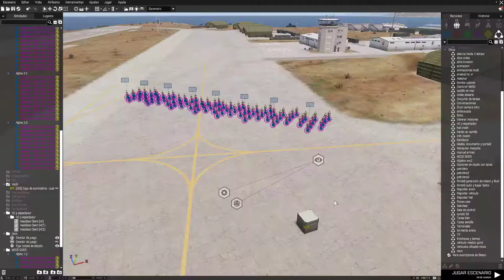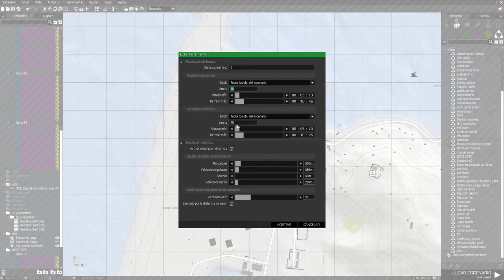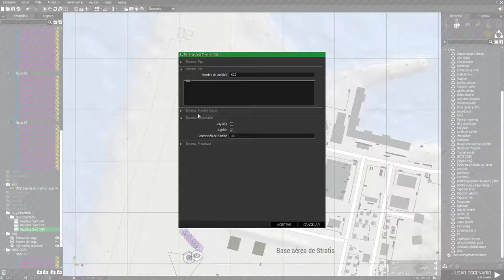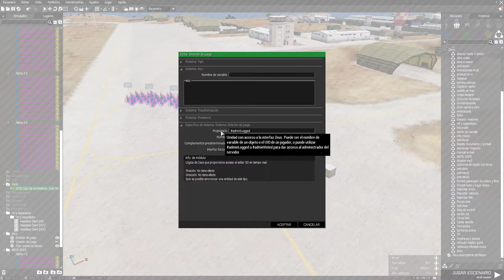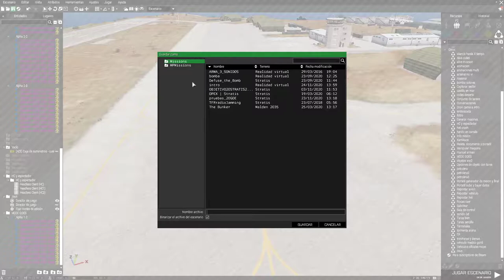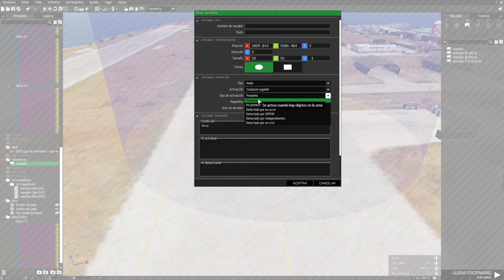Guía básica para editores del MCOE | Español